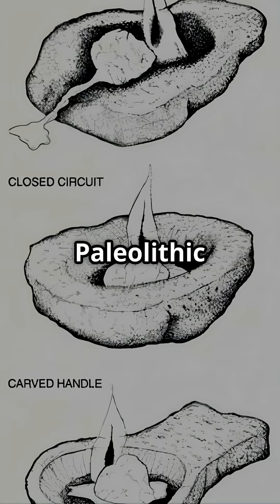The Mysterious Stone Lamps of the Adirondacks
Join us as we uncover the fascinating significance of the stone lamps discovered in the Adirondacks! In this video, we delve into the lack of credible archaeological evidence for Paleolithic stone lamps in North America, a stark contrast to their well-documented counterparts in Eurasia. Despite countless artifacts from the Paleoindian and Early Archaic periods, these unique lighting devices remain a mystery. Let's explore this intriguing topic together and shed light on the past!